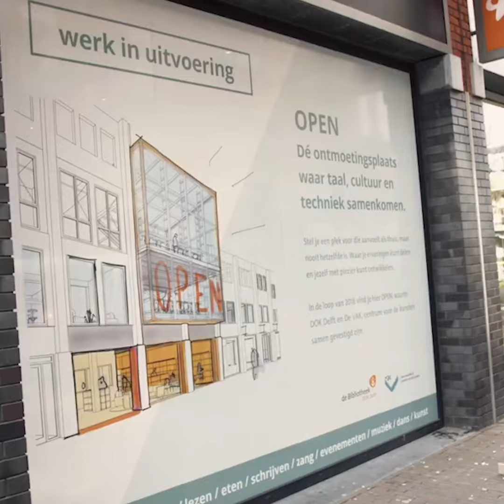Margot, Huub en Ferrie zijn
Blauwe bank gespot: in OPEN-in-wording, daar aan het Vesteplein! De komende tijd nemen de mensen die voor en achter de schermen werken aan OPEN plaats op die blauwe bank. Waar staat OPEN voor en wat betekent dit voor de Delftenaar? Margot Nicolaes (DOK Delft), Huub 't Hoen (De VAK, centrum voor de kunsten) en wethouder Ferrie Förster lichten een tipje van de sluier op...

En heb je het al gezien? Ondertussen zijn we een crowdfundingsactie gestart voor de inrichting van de jeugdafdeling en 'De Labs'. Samen met jou maken we het verschil! Meer weten?